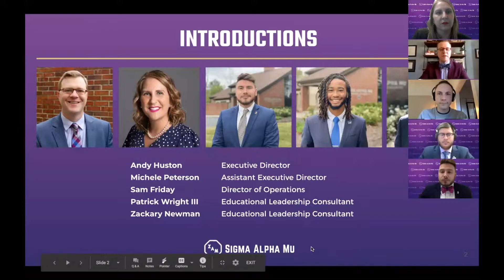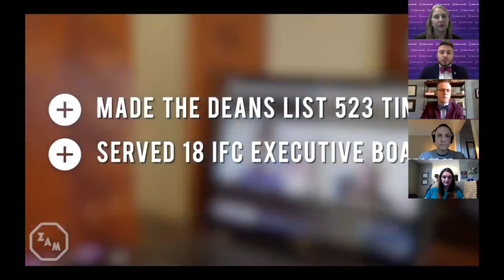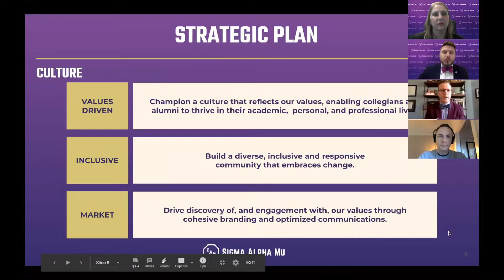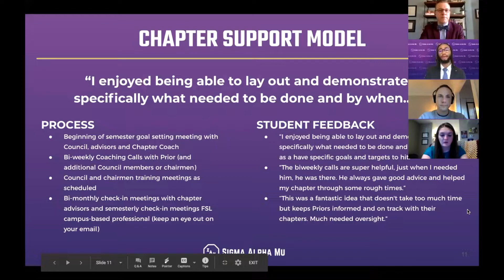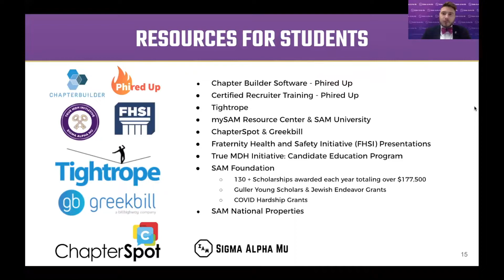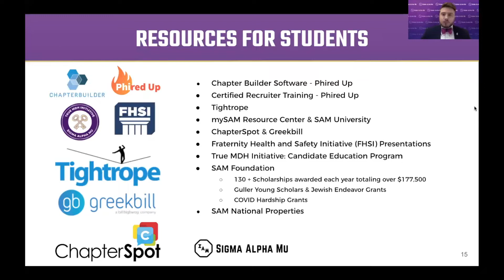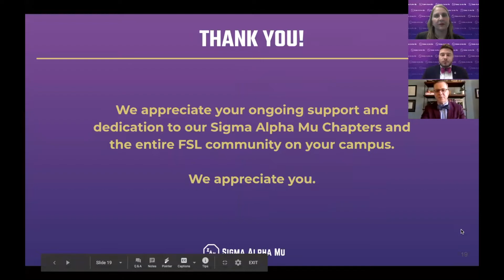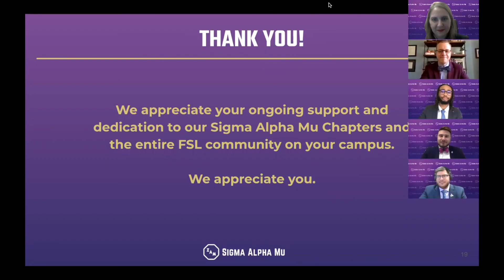Sigma Alpha Mu AFA Presentation